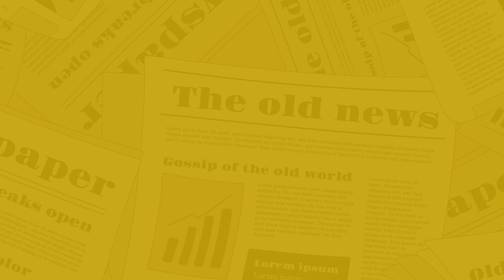The Nagari News के Digital Bulletin में देश-प्रदेश की बड़ी खबरें